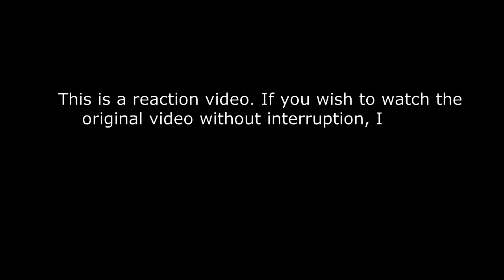[LIVE] Bohemian Rhapsody - 포레스텔라 / Forestella Mystique Live REACTION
[LIVE] Bohemian Rhapsody - 포레스텔라 / Forestella Mystique Live